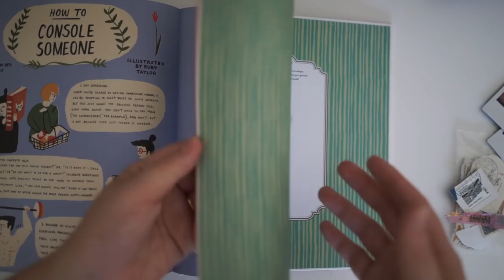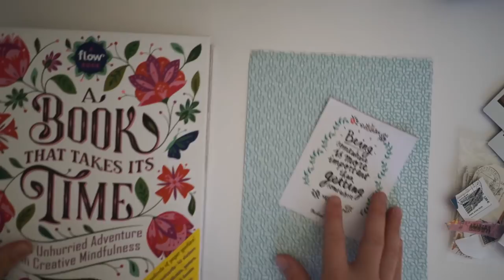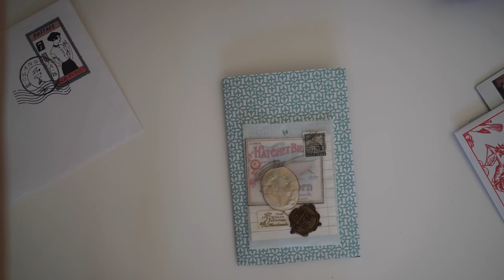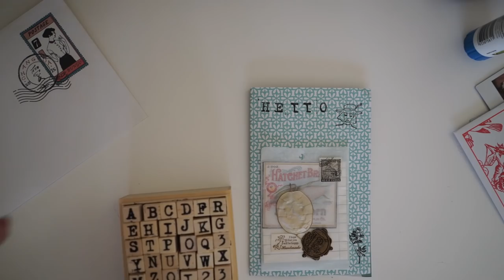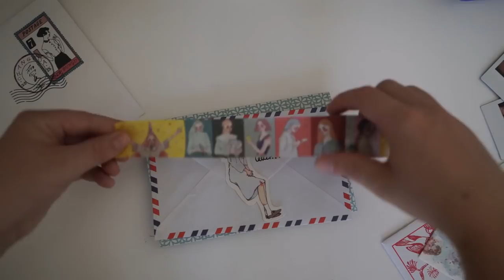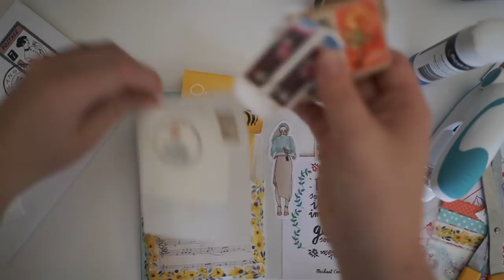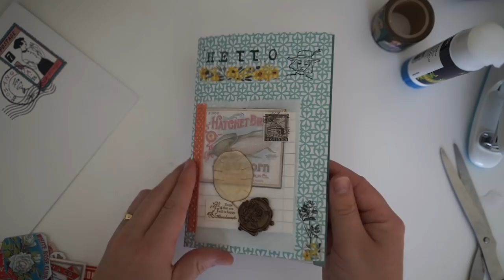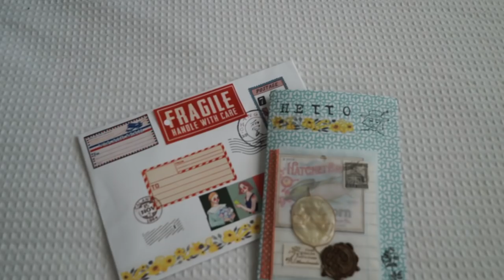Snail Mail Penpal Ideas 2019